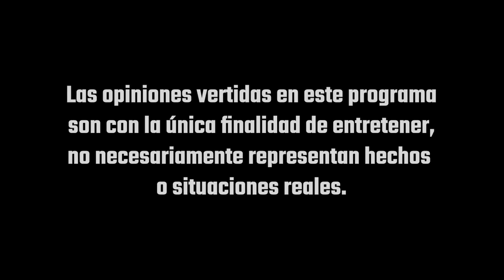Me tatué mal mi curp - Pur de patos 32